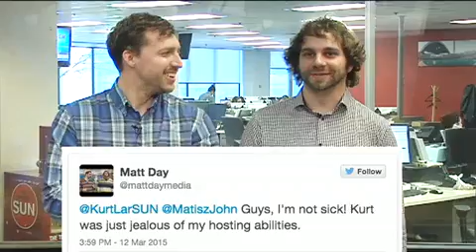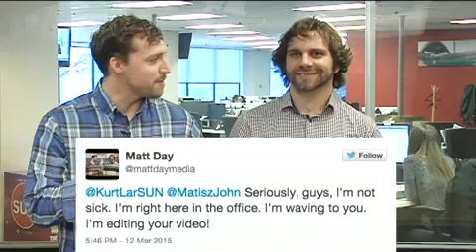Over The Line?! - Andy Murray's joke backfires, A+ hockey dive, bird flippin' and more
John and Kurt discuss the weirdest sports stories from the past week.